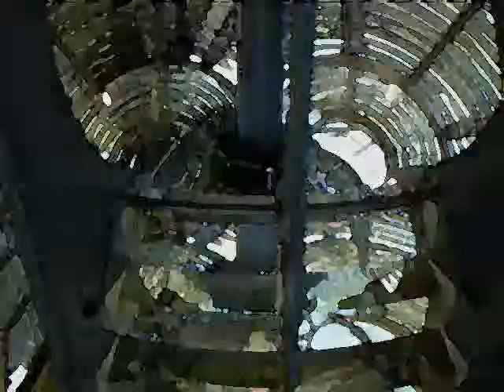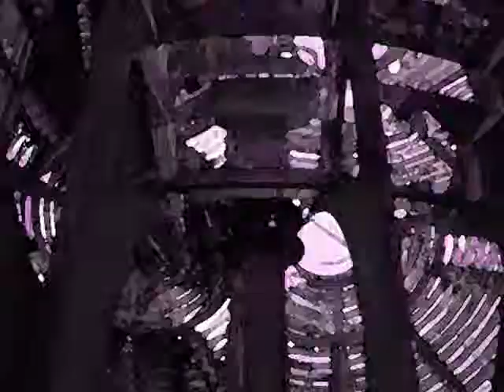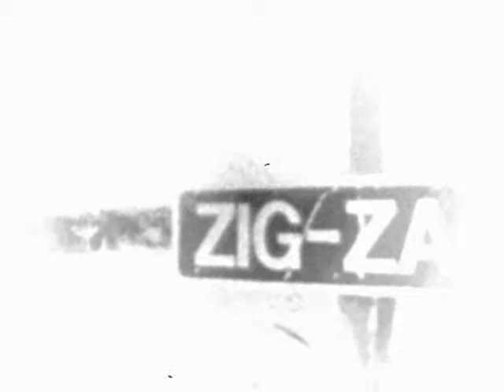The Circus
Title track from the third Broken Down Lorry long player.